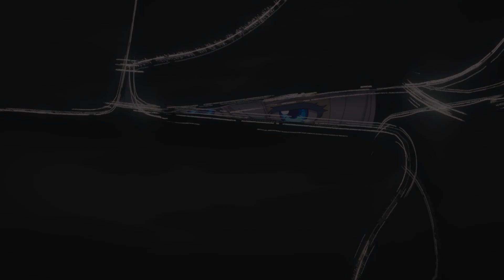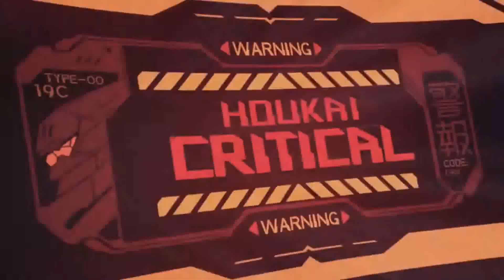Honkai Impact 3rd - [AMV] - Keep Holding On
All audio and visual do not belong to me. This is for entertainment only.